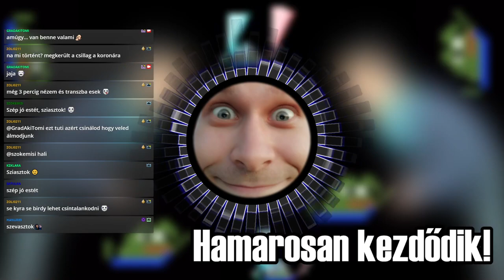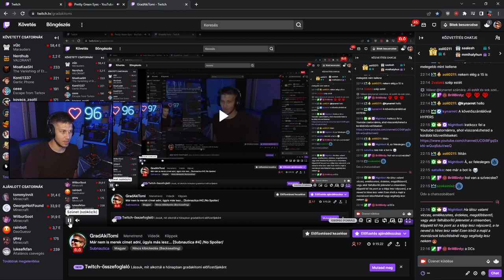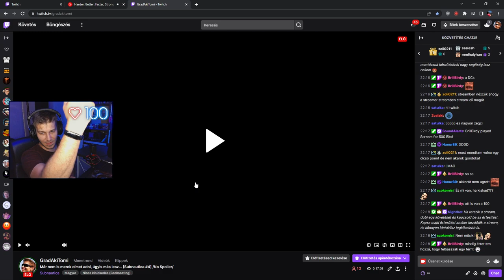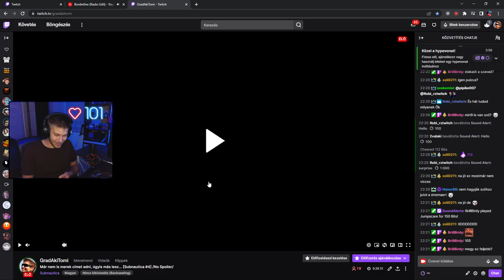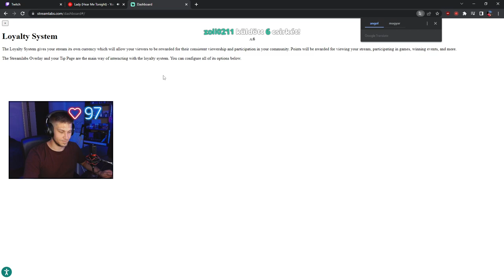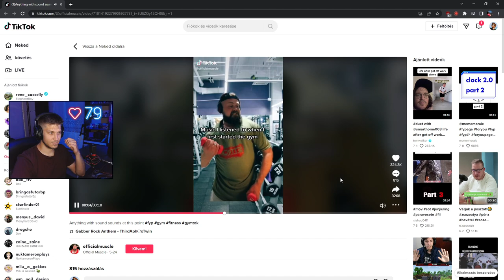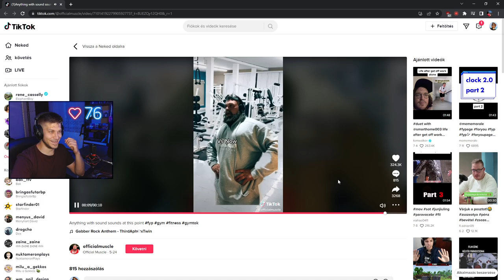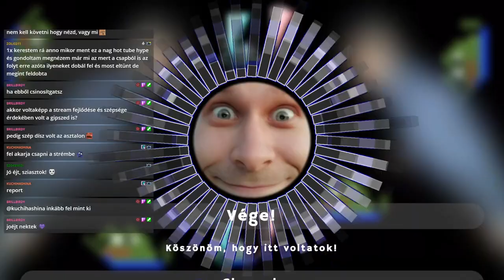Aurora javítás, és BÁZIS alapozás! [Subnautica #4]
A streamben élőben hallgatott zenék, a VOD-ból el lettek távolítva.
Ha tetszett a videó ne felejts el feliratkozni, és nyomj egy lájkot!  :)
Setup:
ACER Predator Orion 3000
Processzor: I7-10700
RAM: 32 GB
Videókártya: Asus ROG RTX 3060

Perifériák:
Elgato Stream Deck
Billentyűzet: Yenkee Hornet YKB 3300
Egér: uRage Reaper 900 Morph
Fejhallgató: Asus TUF H3 Wireless
Mikrofon: SPC Gear SM950T
Cam: Razer Kiyo
Monitor 1: LG 27MP38VQ 27" IPS FHD
Monitor 2: Samsung 225BW 22"
Monitor 3: AOC E2343F2